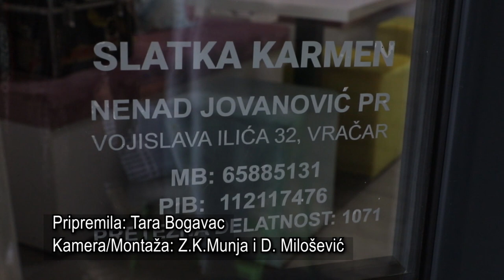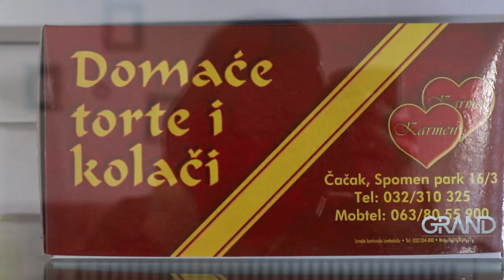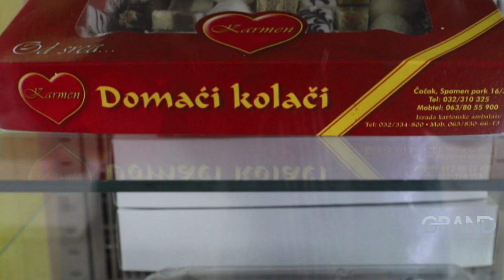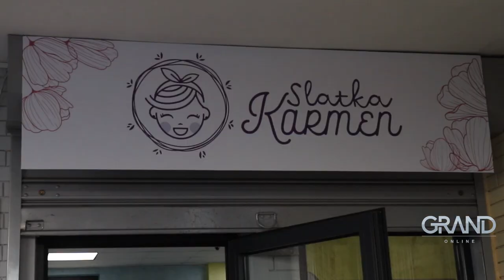Zvezda Granda Nenad Jovanović otvorio poslastičarnicu u srcu Beograda